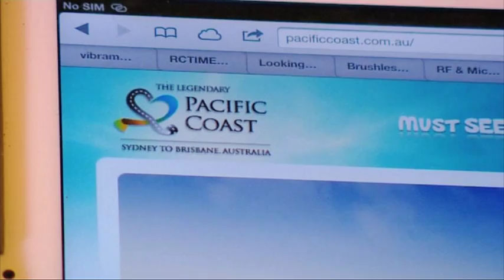Sydney Weekender on the Central Coast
Mel Symons from Sydney Weekender starts her legendary road trip along The Legendary Pacific Coast starting on the stunning Central Coast and meeting legendary Australian photographer Ken Duncan,  The Ken Duncan Gallery showcases his eye for Australian landscapes.  Mel then visits the Australia Walkabout Wildlife Park and meets the local Australian wildlife and shows you their new cabins with the wildlife at your doorstep!